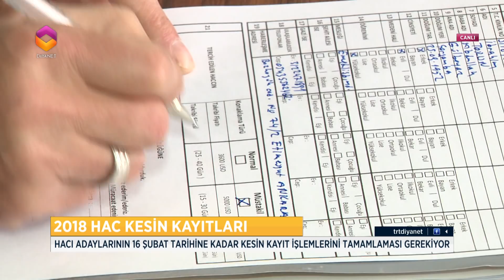2018 Hac Kesin Kayıtları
1 Şubatta çekilen hac kuralarını ardından 80 bin hacı adayı kutsal yolculuğa çıkmaya hak kazandı. Şimdi hacı adaylarının hicaz yolculuğu öncesinde yapması gereken bazı işlemler var.

Hacı adayları 5 - 16 şubat tarihleri arasında bağlı bulundukları il ve ilçe müftülüklerine giderek kesin kayıtlarını yaptırmaları gerekiyor. Belirlenen süre içerisinde kesin kayıt yaptırmayanların yerineyse, hac konaklama türlerine göre kura sırası gözetilerek 22 Şubat - 02 Mart tarihleri arasında kayıtlar alınacak.